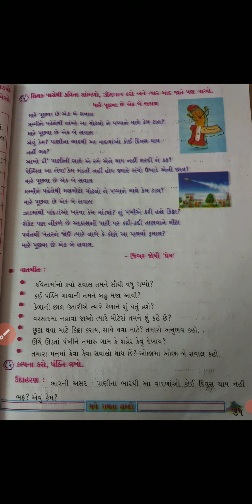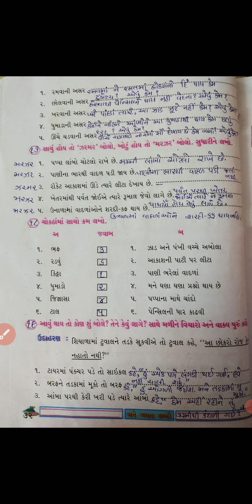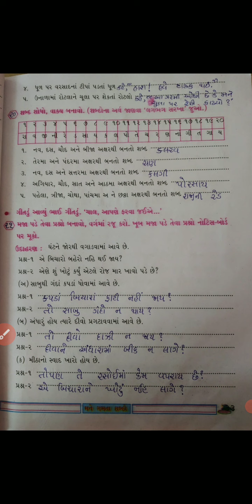STD 4 GUJRATI PART 1 SHREEJI VIDYALAYA